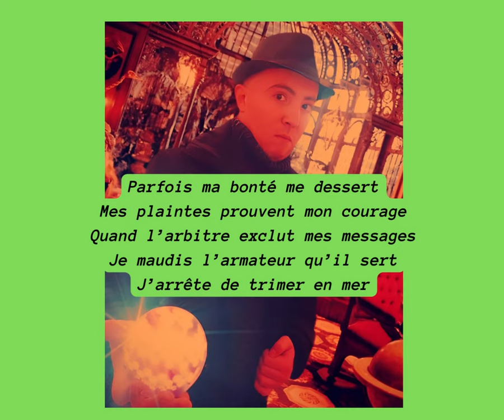20 – L’esclavage en mer (Rondel) -Bouquet (Mes résolutions)- Trente Fleurs (Recueil de Akram Louiz)